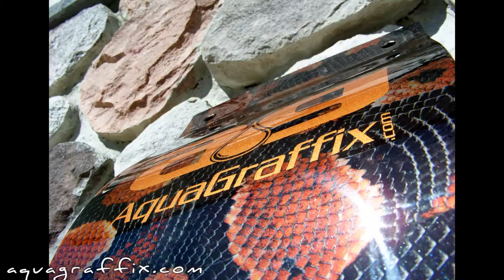Process Of Aqua Graffix/Hydrographics